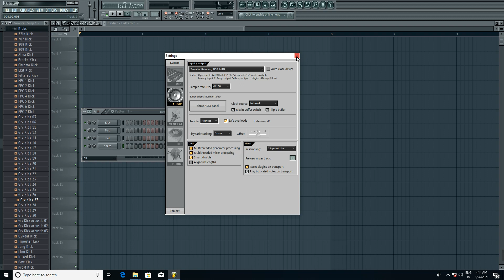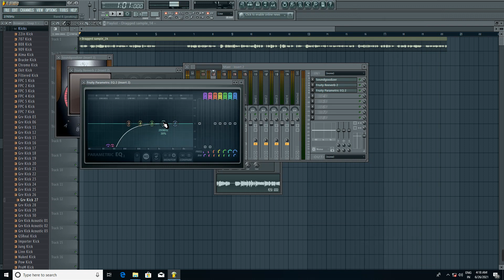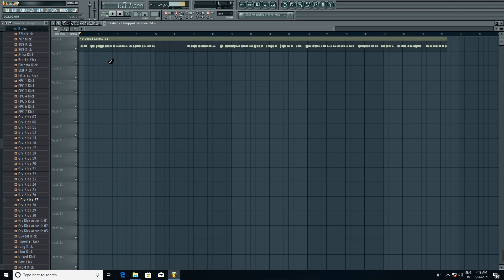How To Record Vocals In FL Studio | हिन्दी | FL Studio Me Vocal Kaise Record Kare | Song Record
How To Record Vocals In FL Studio | हिन्दी | FL Studio Me Vocal Kaise Record Kare